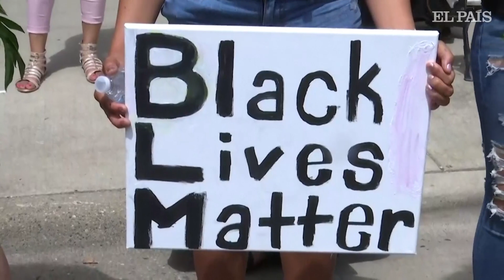Minneapolis rinde HOMENAJE a George Floyd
Cientos de asistentes homenajean al afroamericano en el primero de los tres actos previstos en distintas ciudades para honrar su memoria.